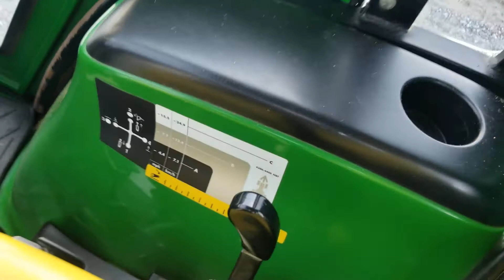2001 JOHN DEERE 4400 For Sale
2001 John Deere 4400 Tractor with John Deere 430 Loader,
- 868 Hours,
- 3 Range Hydrostatic Transmission,
- Curtis Cab with Heat,
- 4 Wheel Drive,
- 540 PTO,
- 3 Point Hitch,
- Differential Lock,
- Quick Attach Loader,
- 72" JD Quick Attach Bucket,
- Grill Guard,
- Front and Rear Work Light,
- Suspension Seat,
- Tilt Steering,
- Tool Box,
- Cup Holder.